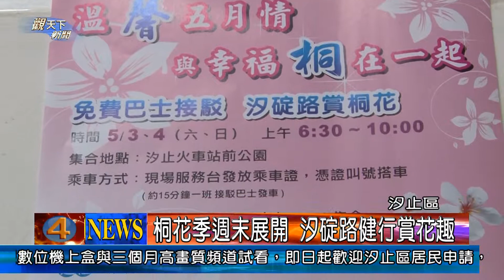1030430觀天下新聞06 汐止區桐花季週末展開 汐碇路健行賞花趣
最近是油桐花期，在汐止，也可以感受五月雪的情境，而由新北市議員廖正良舉辦的桐花季活動，就要在這個星期六、星期天登場，今年邁入第五年，也特別將賞花地點，再拉到汐碇路，要讓民眾一邊登山健行，一邊欣賞油桐花五月雪的美麗景色，而為了讓活動順利進行，30日上午，議員廖正良也特地再到了現場會勘，看看花開的情形。